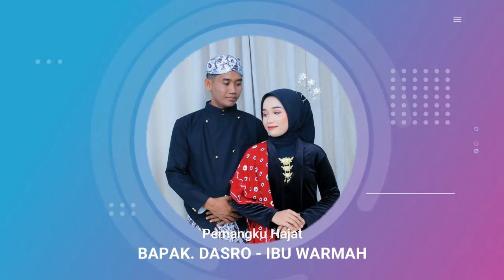PENGANTEN BARU ~ TEMOAN // CITRA NADA LIVE DESA SEMBUNG KIDUL // LARANGAN - BREBES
Organ Dangdut - Tarling Tengdung ''CITRA NADA''
Pimp.Mas Riyan Ardiansyah
Alamat : Desa Temukerep - Larangan - Brebes
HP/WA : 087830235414